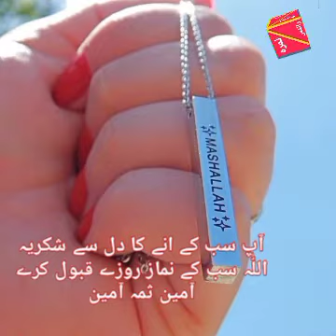20Sheri Muabrk || Allah ka farman || Ramzan mubakr || Allah hu Akbar